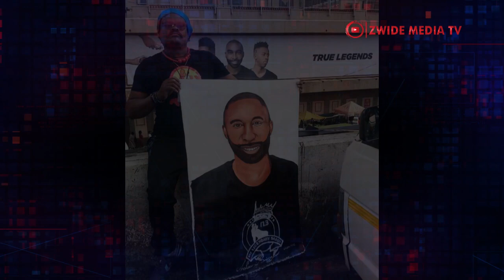Bakhala Ngokwenziwe URasta ku Riky Rick